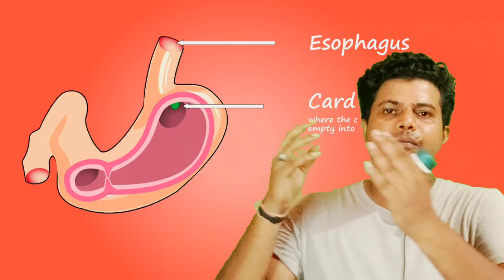fatty Liver ki sabse Best medican || Apne liver ko kaise protect kare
hello friends kaise ho aap sab apka welcom hai merre YouTube channel par.. I hope apko vedi se kuch sikhne ko mil raha hoga.. aise hi meri vedios ko dekhte rahiye Or apna pyar dikhate rahiye agar apko vedio vedio pasand aayi ho to mere channel ko subscribe jarur kare or baki.. ye vedio apki sirf knowledge ke liye hai.. koi bhi medican use karne se pehle apne doctor ki salh jarur le

 don't forget
Gyani Taksh🙏

Liver ko kaise protect kare

fatty liver ki sabse best medican

live 52 tablets kya kaam karti hai

live 52 tablets ke kya fayde hai hai

How can I protect my liver naturally?

Which foods are good for liver?

What is good to protect the liver?

How can I make my liver healthy?

by Sonu prajapati